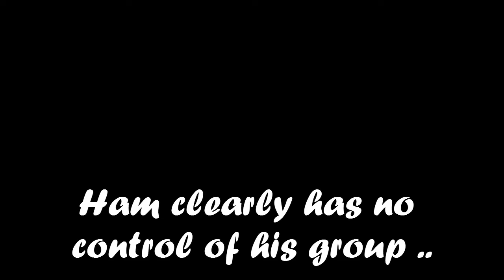Hams Easy Training Ride 181211.flv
Hamster's Easy Level 1 Training
Ride Sunday 18th Dec 2011